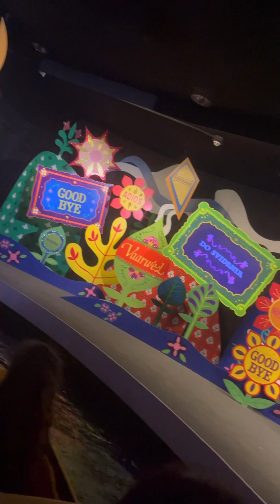It’s A small world @ Disneyworld (Full Ride)